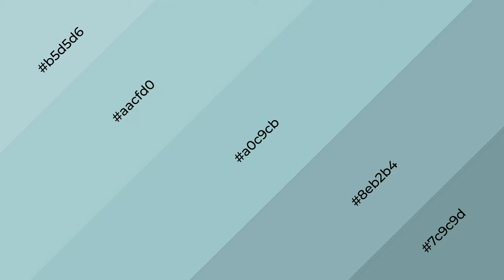Shades & Tints of Aqua Mist color a0c9cb A Warm Green color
Shades of Aqua Mist color a0c9cb Warm Shades of Aqua Mist color with Green hue for your project!

Shades
Hex 8eb2b4

Tints
Hex aacfd0